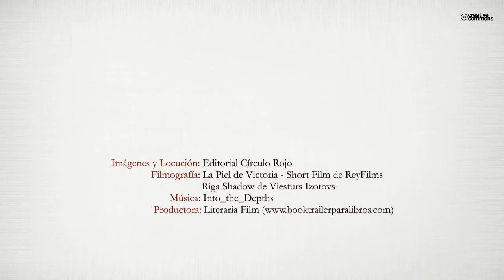Sueños (Booktrailer) - Editorial Círculo Rojo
¿Quién no ha contado alguno de sus sueños en un momento u otro de la vida? ¿Quién no se ha dejado llevar por la interpretación de los mismos? ¿Quién no se ha dejado sorprender por ellos, por sus singularidades extrañas, por su rara condición poética? ¿Quién no disfruta con su recuerdo, con sus palabras silenciosas, con sus finales abruptos, con sus aristas ilógicas? El autor, Iván Carabaño Aguado, nos propone una selección de sus mejores relatos sobre el mundo de Morfeo. Adéntrese en ellos, y se sorprenderá.